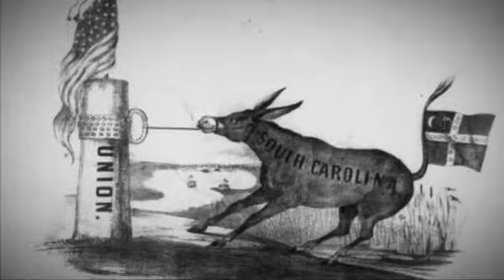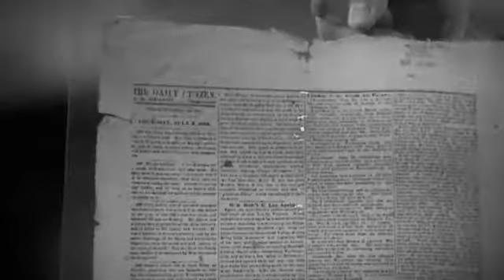The American Civil War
This is a class project about the American Civil War with simple narrations.